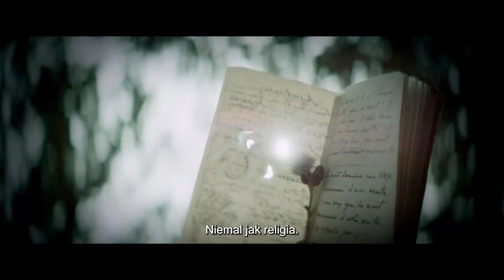STRACONE ZŁUDZENIA - zwiastun PL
"Stracone złudzenia" to francuski film roku: brawurowa, pełna werwy adaptacja arcydzieła Honoré de Balzaca, która premierowo została pokazana w Konkursie Głównym festiwalu w Wenecji, a na ostatnim rozdaniu Cezarów zdobyła aż 7 statuetek (w tym dla najlepszego filmu). Za sprawą błyskotliwej reżyserii film trafia w samo sedno współczesnych debat o awansie społecznym, przywilejach, elitach, mediach i pracy w kulturze.

Pochodzący ze zdeklasowanej i zubożałej rodziny poeta Lucien nawiązuje romantyczną relację z arystokratką i mecenaską Madame de Bargeton. Ów mezalians wiedzie go aż na ubłocone paryskie ulice, gdzie roi się od takich jak on: utalentowanych, ambitnych, niemających nic do stracenia idealistów. W stolicy czeka ich dobrze opłacany cynizm albo poetyczne klepanie biedy. Pisanie na zlecenia kalumnii lub pochlebstw, czy wierność sprzedającej się kiepsko sztuce? Którą ze ścieżek wybierze bohater, by wedrzeć się na salony?

Za sukces tego dowcipnego, smakowitego filmu odpowiada nie tylko na wskroś współczesna energia, ale także świetna obsada: w roli poety-pupilka elit wystąpił Xavier Dolan ("Wyśnione miłości", "Matthias i Maxime"), markizę trzymającą władzę zagrała Jeanne Balibar ("Nędznicy"), a pozbawionego skrupułów redaktora naczelnego jednego z tabloidów – Vincent Lacoste ("Lolo", "Na zawsze razem").

W Kinie Pod Baranami od 5 sierpnia!